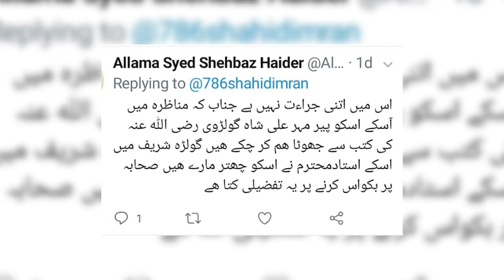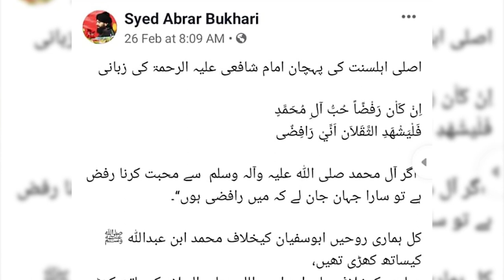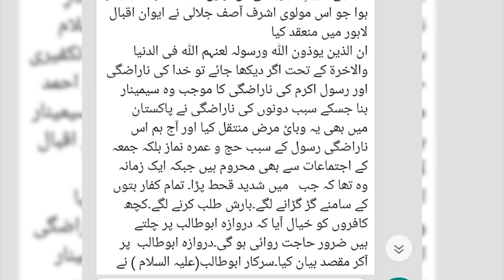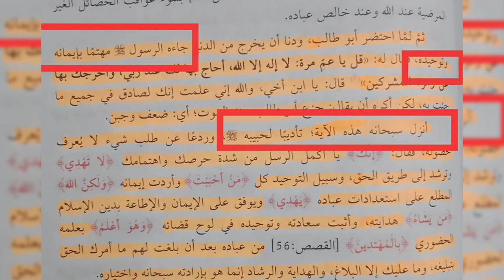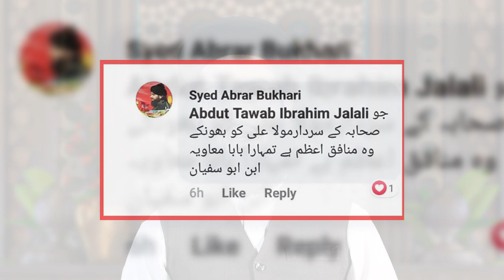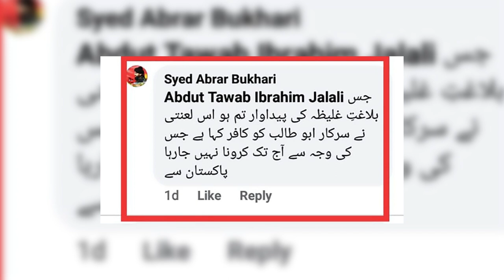Dr Jalalai Sahib ko Chalenge krny waly Ibrar Rafzi Ki Ghustakhia'n |Allama Shahid Imran Jalali Sahib